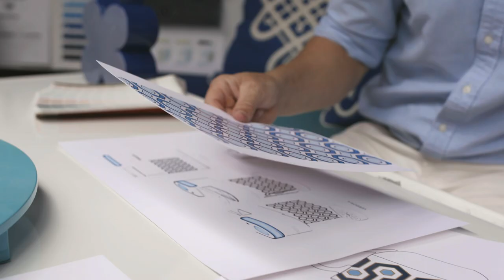Jonathan Adler Limited Edition Keurig Collection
Transforming everyday home accessories into things we absolutely love is what Jonathan Adler does best. Now he’s done it with his limited edition Keurig collection that makes coffee anything but routine.